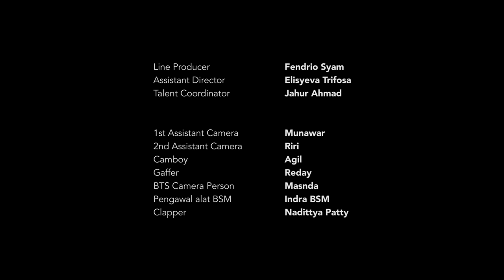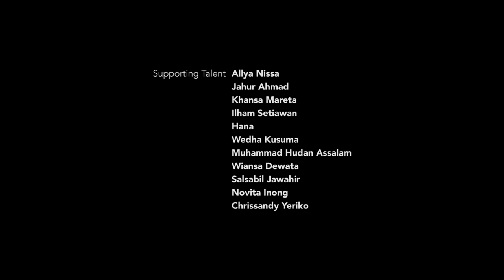Sal Priadi - Serta Mulia (Official Short Film)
Director: Aco Tenriyagelli
Producer: Aditya Alfiqry
Director of Photography: GoenRock
Art Director: Djati Hendrianto
Special Make Up Effect: Dodi Setiadi
Make Up Artist: Salsabil Jawahir
Wardrobe: Irani Richa Nyndiaz Pane
Sound Recordist: Wiansa Dewata

Official Poster: Gandhi Setyawan & Mukhlis

Post Production
Editor: Khairun Naim Kesuma
Visual Effect: Aji Fauzi Amin
Colorist: Yulia Anggraeni
Sound Designer & Dialog Editor: Risanggalih Aditya
Voice Talent Gobradinzor: Vito Hogantara
Music Scoring: Mahatamtama Arya Adinegara & Derry Rith Haudin

Main Talent
Sal Priadi
Ryan Adriandhy
Januarizen

Supporting Talent
Sheryl Sheinafia

Thanks to
Orang Pertunjukan
a Pict Films
YouRock
Ampersound Post
Klover
FabsterBrew
FabsterStage
Para Monster Kami

Tim Internal Sal Priadi
Angga Hutama Putra
Sandy Yeriko
Margareth Stella
Ollyvia Alexandra
Argi Wibawa

'Serta Mulia'
Composed by Salmantyo Ashrizky Priadi
Lyrics by Salmantyo Ashrizky Priadi
Produced by Mahatamtama Arya Adinegara
Mixed by Bayu Perkasa
Mastered by Gerard Rumintjap

Orang Pertunjukan©️